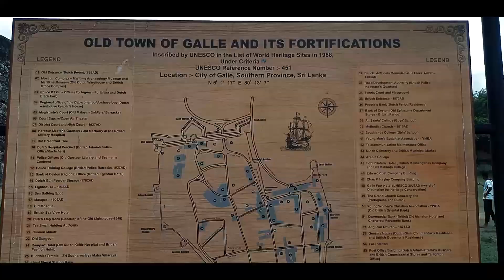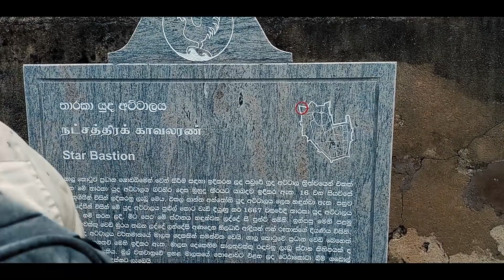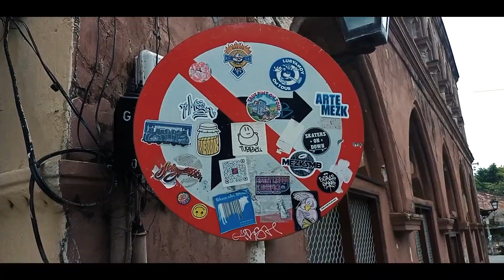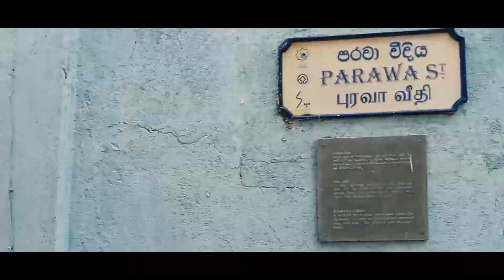LOCAL LONDON | ලංකාවෙ ඉදන් LONDON යන්.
කොහොමද හැමෝටම.😉
ඔන්න අද මායි , ශිවන්කරයි , ජනිතයි ආව ලංකාවෙ තියෙන London වගේ city එකකට මේක තියෙන්නෙ ගාල්ලෙ කොටුවෙ.හරිම ලස්සන place එකක්. Music Video එකක් එහෙම කරන්න කියාපු තැනක්.

Facebook - Hasindu Prasanjaya / Jayaruwan Manimeldura